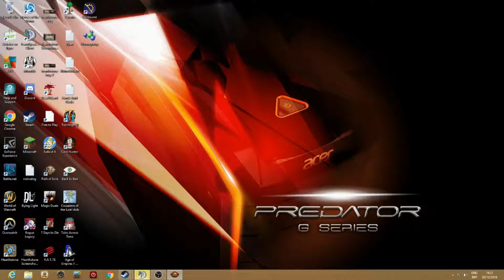Path of Exile Breach #18 - Unique Quiver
Finally i have a legendary or unique item that sort of fits my needs...